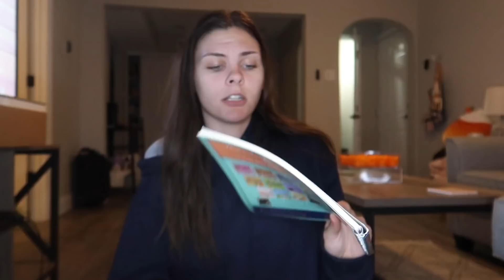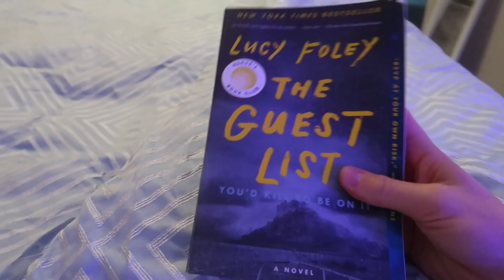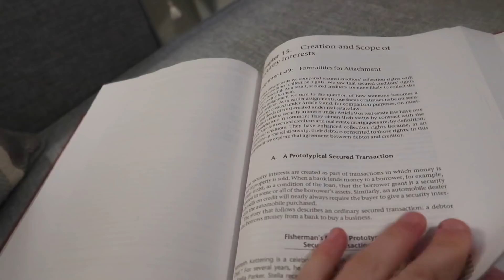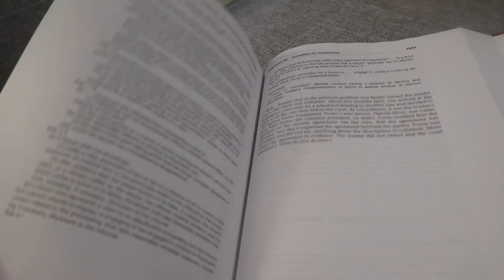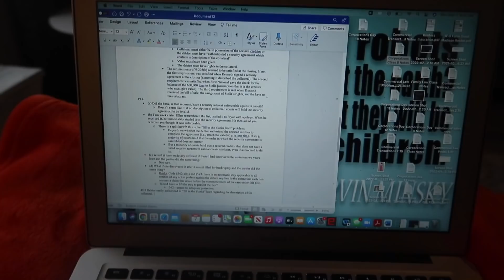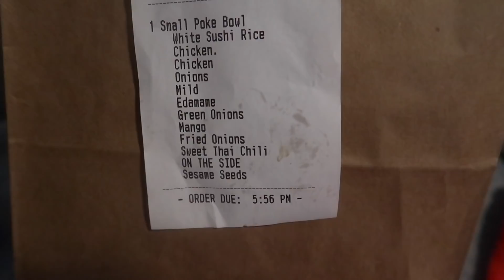unfiltered law school vlog: let's talk about depression and anxiety